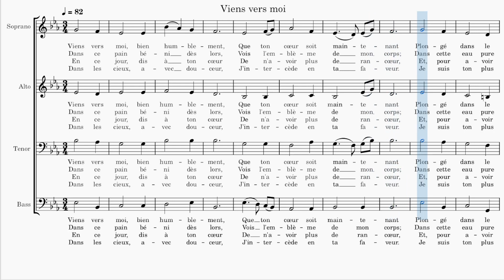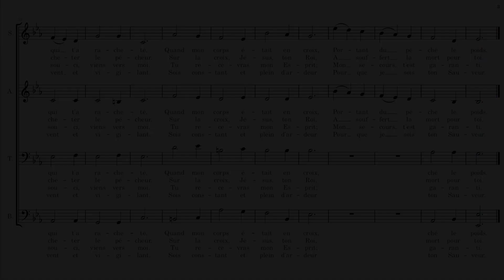Viens vers moi (Cantique No 109)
Cantique No 109 de l'Église de Jésus-Christ des Saints des Derniers Jours

Paroles
1. Viens vers moi, bien humblement,
Que ton cœur soit maintenant
Plongé dans le souvenir;
Sache que j’ai dû souffrir.
C’est pour toi qu’il a coulé,
Mon sang qui t’a racheté,
Quand mon corps était en croix,
Portant du péché le poids.

2. Dans ce pain béni dès lors,
Vois l’emblème de mon corps;
Dans cette eau pure ou ce vin,
Celui de mon sang divin.
Souviens-toi de ma douleur
Pour racheter le pécheur.
Sur la croix, Jésus, ton Roi,
A souffert la mort pour toi.

3. En ce jour, dis à ton cœur
De n’avoir plus de rancœur,
Et, pour avoir le pardon,
A ton frère fais-en don.
Par la prière et la foi,
Pour tout souci, viens vers moi.
Tu recevras mon Esprit;
Mon secours t’est garanti.

4. Dans les cieux, avec douceur,
J’intercède en ta faveur.
Je suis ton plus sûr ami,
Mon amour est infini.
Sois toujours obéissant,
Droit, fervent et vigilant.
Sois constant et plein d’ardeur
Pour que je sois ton Sauveur.